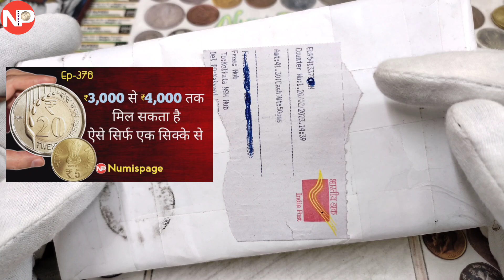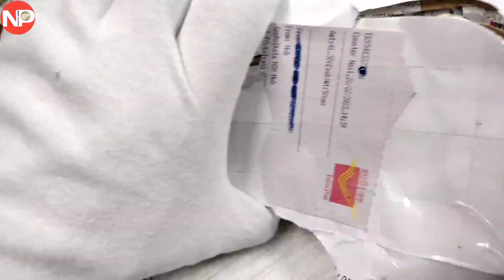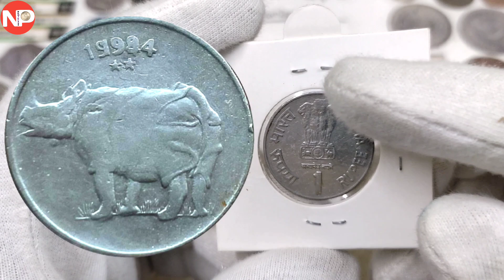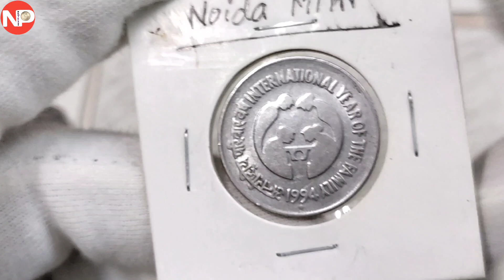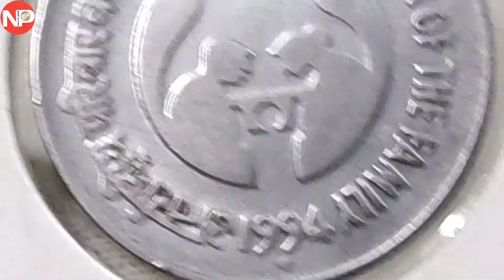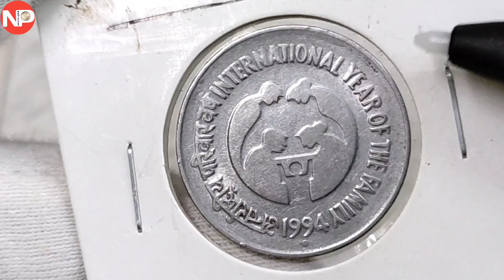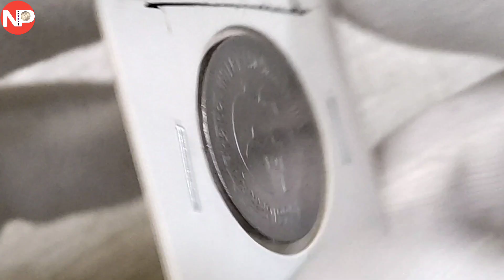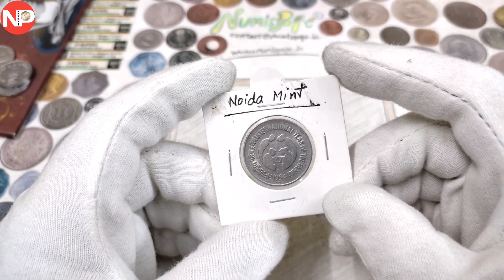क्यों मैंने 1 रुपये का ये सिक्का 1000 में खरीदा? most valuable Indian 1 rupee coin sale online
क्यों मैंने 1 रुपये का ये सिक्का 1000 में खरीदा?
Most valuable Indian 1 rupee coin sale online
How to sell coin online?
Top 5 best coin selling app in india
Top 5 best online earning app in india
Coin selling ideas
1 rupee 1994 coin value
25 paise rhino coin value
Old 1 rupee coin price
Old coin buyer facebook group joining
Best part time job ideas
Best part time job website in india
How to start old coin buying selling business?
Is coin investing profitable?
How to join facebook coin selling group?
Purane sikke kaise beche?
Purane sikke kaha beche?
Old coin ka buyer kaha milega?
Mai apne sikka kaise sell Karu?
Facebook par kaise sikka beche?
Original coin buyer ka number kaise milega?
1 rupee coins for sale
Used coin sale in india
Buy rare coin online in india
Special 1 rupee coin
You can earn money by selling coin online
One rupee sale in india
One rupee coin 1985 buyer
1 rupee 1985 coin H value
1 rupee coin value
1 rupee new coin value